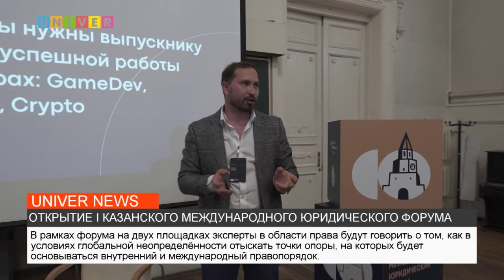ОТКРЫТИЕ I КАЗАНСКОГО МЕЖДУНАРОДНОГО ЮРИДИЧЕСКОГО ФОРУМА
В Императорском зале Казанского Федерального университета состоялось торжественное открытие первого Казанского международного юридического форума. О том, как это было расскажет Заррина Аджихалилова.